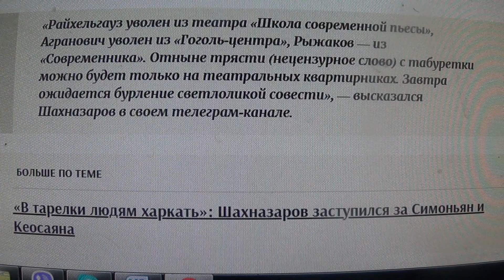«Бурление светлоликой совести»: Шахназаров — об уволенных из московских театров худруках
ГРУППА В КОНТАКТЕ :
Узнаете интересные события из жизни Николая Цискаридзе, о его творчестве и многое